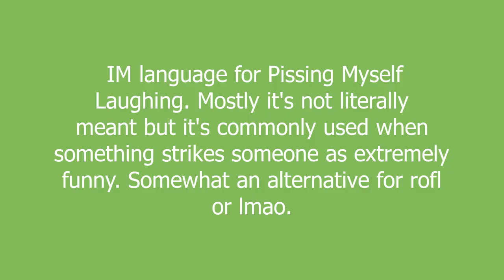Pmsl meaning and pronunciation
IM language for Pissing Myself Laughing. Mostly it's not literally meant but it's commonly used when something strikes someone as extremely funny. Somewhat an alternative for rofl or lmao.

Pmsl definition by Urban Dictionary